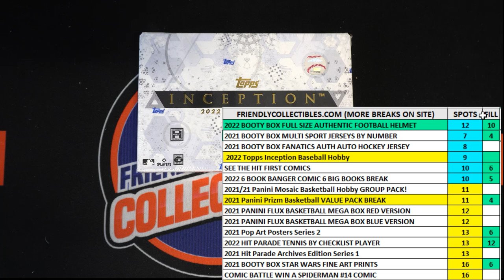2022 Topps Inception Baseball Hobby FILL A ID 22INCEPTION206